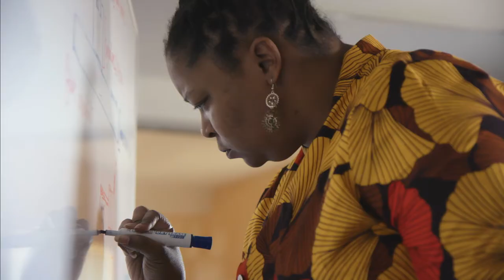Confidence with a capital C | TED & Dove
TED & Dove | Antionette Carroll is a TED Fellow, CEO of Creative Reaction Lab — a 501c3 nonprofit whose mission is to change global issues through creative problem solving — and a (re)designer for health equity and racial equity. She shares her inspirational story of confidence.